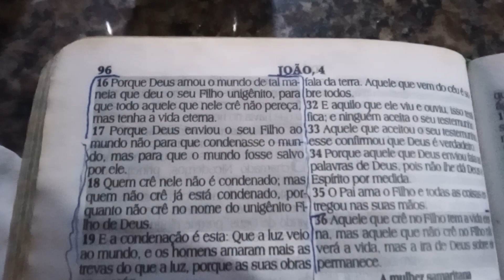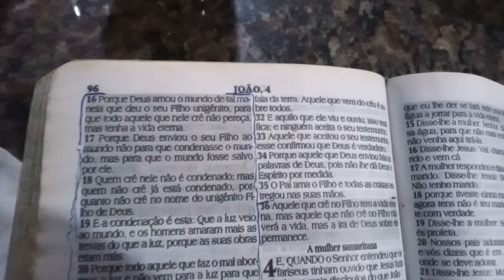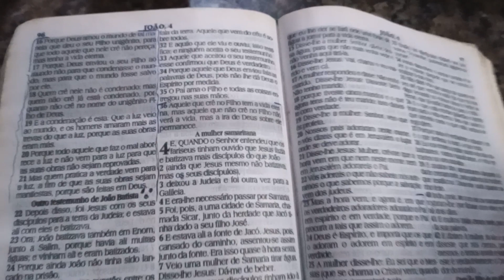uma palavra de Deus para o seu coração